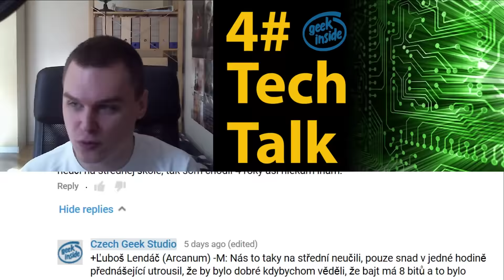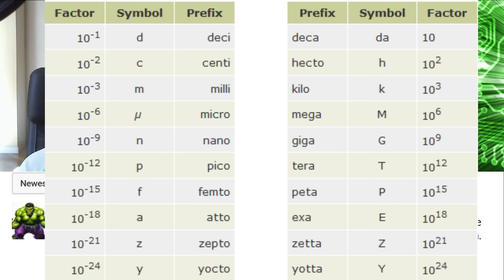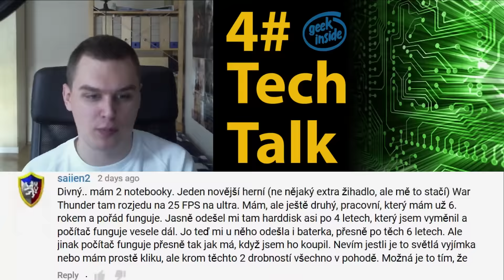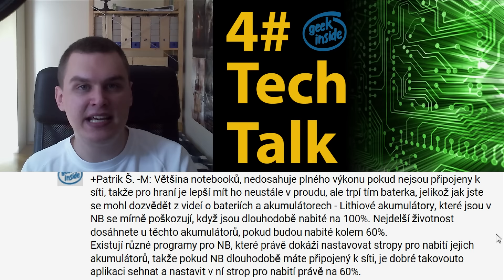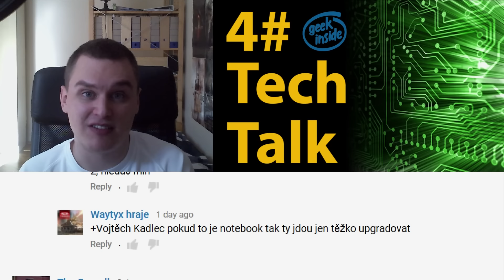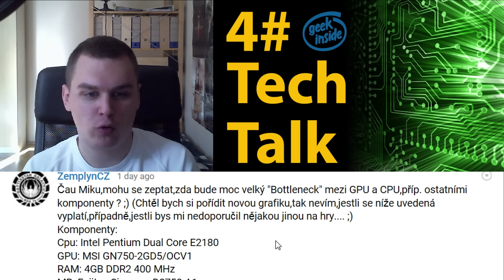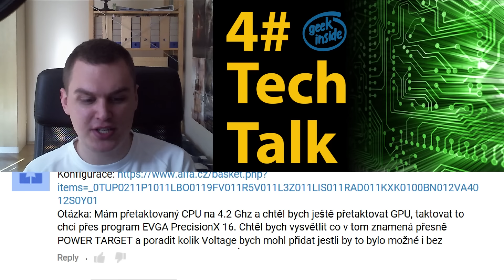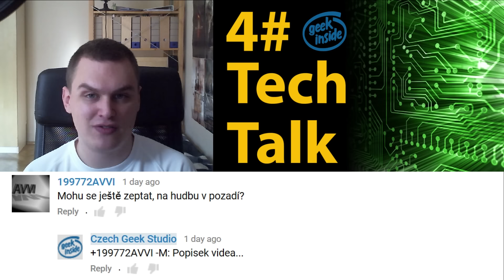#4 TechTalk - Upgrade Notebooků, vyváženost PC dílů [I]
▬ Pravidla TT: ▬
1) Odpovídat budu pouze na smysluplné (technické) dotazy, které obsahují požadované informace uvedené níže a fakta z logiky věci nutná k tomu, abych byl schopen odpovědět.
2) Odpovídám pouze na dotazy uvedené v komentářové sekci posledního dílu TT (snadno dohledáte ve výše uvedeném playlistu).
3) Než se na něco zeptáte, přesvědčte zda-li na dané téma již nebyl TT natočen!!!
4) Pokud váš dotaz z nějakého důvodu nechcete napsat do TT, tak ho směřujte na kanálový email. Můj pracovní email slouží pouze pro pracovní záležitosti a ne pro bezplatné poradenství!
5) V TT čistě z dobré vůle poskytuji základní IT poradenství. Jelikož se však také musím nějak živit, tak např. návrhy celých PC sestav již spadají do placeného poradenství jelikož profesionální návrh sestavy na míru, je časově náročná služba.
▬ Jak psát dotazy: ▬
6) Co nejpřesněji popište váš problém. Čím více informací uvedete tím lépe! Před odesláním dotazu si jeho opakovaným přečtením potvrďte, že dává smysl a komukoliv po jeho přečtení bude jasné, na co se ptáte a v čem přesně váš problém spočívá. Pokud popis vašeho problému odfláknete, nemůžete očekávat, že se vám dostane věcné odpovědi.
7) Pokud už jste se nějakým(i) způsobem(y) problém snažili řešit, uveďte to!
8) Pokud je váš dotaz jakkoliv spjat s herním PC, musíte uvést názvy her, které na něm chcete provozovat! To se týká nejčastěji dotaz: Co v PC upgradovat, Jsou komponenty vhodné pro hraní, Jsou komponenty vyvážené apod.
9) Co je nutné uvést při dotazech spjatých s vašim PC:
- Operační systém včetně bitové verze.
- Celou konfiguraci PC včetně značek výrobců:
--- přesný model základní desky
--- přesný model procesoru
--- kapacitu operační paměti RAM a typ DDR
--- přesný model grafické karty
--- přesný model zdroje
--- přesný model PC skříně (abych vám např. neporadil něco, co se vám do ni nevejde)
--- v případě notebooku jeho přesné modelové označení!
10) Je-li váš problém spjat s nějakou PC periferií (monitor, myš, klávesnice atd..) musíte uvést jejich přesné modelové označení!
11) Pokud chcete doporučit komponentu napište kolik Kč/€ chcete investovat.
12) Máte-li máte zájem o mé PLACENÉ služby, ceník a kontakt naleznete zde

Podpořit kanál můžete dotací na účet: 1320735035/3030

Z – Záznam = téměř nesestříhané záznamy LiveStreamů.